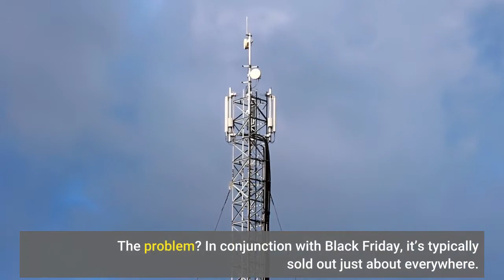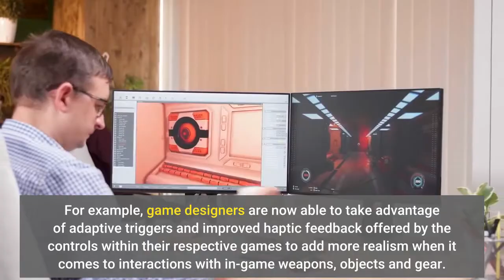Where And How You Can Buy A PlayStation 5 This Holiday Season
Console-based video gaming is as popular as ever, and this holiday season, the system people are clamoring to get their hands on is definitely Sony’s PlayStation 5. The problem? In conjunction with Black Friday, it’s typically sold out just about everywhere. So, while the PS5 ads boldly state, “Play Has No Limits,” this is not entirely accurate, since not being able to buy the system due to product shortages is a definite limit. To be fair, both Nintendo and Microsoft console-based systems are equally hard to find at your favorite stores or online, so people who want a new system immediately are often forced to pay a premium price. But, between the Nintendo Switch, the latest Xbox Series X, and the PS5, it’s the PS5 that is typically at the very top of most gamers’ holiday wish list. The PlayStation 5 offers a new generation of interactive and immersive game play, thanks to the system’s high-speed SSD internal storage, the haptic feedback offered by the wireless controllers, and the 3D audio that is often being incorporated into the latest games. Compared to the PS4, the PS5 features a redesigned and updated console and wireless controllers. For example, game designers are now able to take advantage of adaptive triggers and improved haptic feedback offered by the controls within their respective games to add more realism when it comes to interactions with in-game weapons, objects and gear. It’s also possible to forego using a gaming headset, but still be able to converse with other gamers thanks to a microphone that’s built into the system’s wireless controllers. Powering the PS5 is a proprietary CPU and GPU combined with a new SSD for internal storage, all of which work together to allow for faster interaction in any game, and almost instant loading when a game is stored on the system’s SSD. Combine all of this with the PS5’s ability to produce and display vibrant colors and photo-realistic graphics—displayed at up to 120 frames-per-second in stunning 4K resolution (with support for up to a 120Hz refresh rate on 4K televisions or monitors)—and the result is a fresh gaming experience that’s never been possible with such fidelity until now. Of course, having an incredible gaming system is only the first step, which Sony has achieved. Step two is offering a comprehensive lineup of games that will appeal to the masses, as well as hardcore gamers. With titles like Call of Duty: Vanguard, Marvel’s Spider-Man: Miles Morales, NBA 2K22, Assassin’s Creed: Valhalla, Ratchet & Clank: Rift Apart, Final Fantasy VII Remake: Intergrade, and Demon’s Souls–plus backwards compatibility with more than 4,000 PS4 titles–and there’s no shortage of gaming experiences and challenges to be had. In fact, unlimited access to many of the PS4’s biggest hits are available as part of a PlayStation Plus membership. Two versions of the PS5 console are available. There’s the PlayStation 5 Console (MSRP: $499.